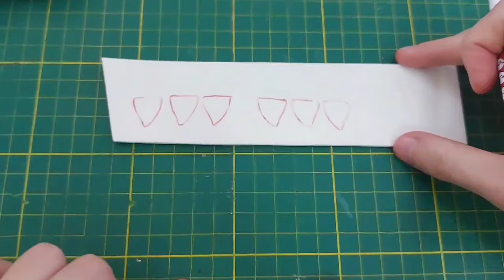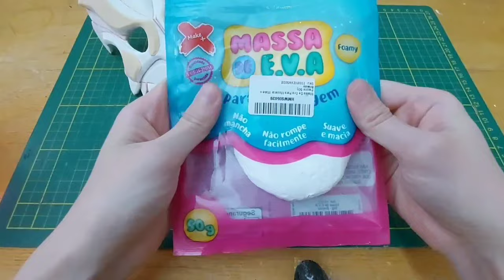ELIAS AINSWORTH COSPLAY TUTORIAL (How to Make a Skull Mask) | The Anciente Magus Bride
⬆️ Become a SAT GOLD Member and get the template for free, in addition to other benefits ⬆️

Hello everybody! In today's video, we're going to show you a step by step guide on how to make an animal-shaped skull mask. This is an exclusive cosplay project of the character Elias Ainsworth from the anime The ancient Magus Bride, but you can use the pattern and this tutorial as a guide to make other similar projects!
The video contains the whole step by step, which we did with the greatest affection for you! We had a huge amount of work to carry out this project, and that's why we put a symbolic price for the mold. If you are interested, you can also access several other free patterns on my

🔽 Links for the materials 🔽
◾EVA Foam
◾ Super Glue
◾ Wood Glue
◾ White Glue
◾ Contact Glue
◾ Spray Paints
◾ Heat Gun
◾ Box Cutter
◾ Precision knife
◾ Rubber coating
◾ Rulers for Drafting

Hope you like it. Follow me for more content.
Support Me.

❈ The content of this channel is about makeup, sewing, and crafts related to Cosplay.
(and a little bit of gacha too!) ❈
It is a pleasure to have you as a visitor.